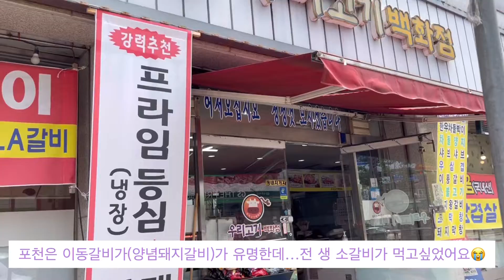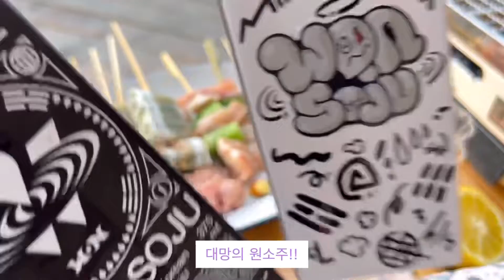SUB|캠핑 브이로그|아기 고양이가 있는 포천 캠핑장|우중캠핑|원소주|소고기는 못참지😋|차돌숙주라면|집순이부부의 다섯번째 캠핑 1부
한달에 한번씩 가다보니 벌써 5번째 캠핑 브이로그를 올리게 되었습니다☺️☺️
이번 캠핑은 6월22일부터 24일까지
경기도 포천에 위치한 청계호수 자작나무숲 캠핑장에 다녀왔습니다.
운좋게 제일 명당인 1번 데크를 이용했어요😆
벌써..두달전 이지만 편집하면서 또 캠핑하는 기분이였어요.
캠장님들도 친절하시고 시설도 깨끗하고 즐거운 캠핑이였습니다.🥰